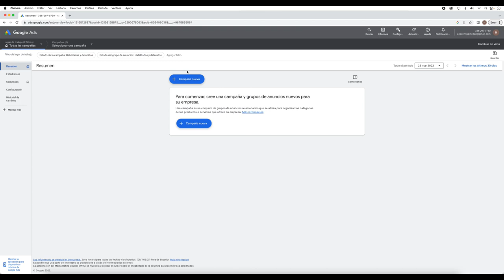CREAR CUENTA GRATIS EN GOOLE ADS | TALLER REDES SOCIALES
🎯 CUPOS LIMITADOS